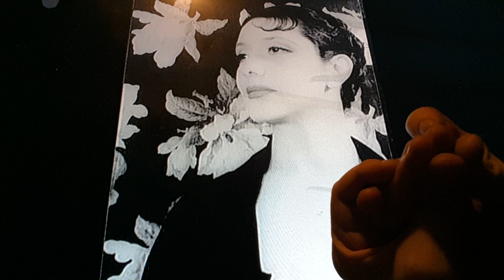Horacio the handsnake - Lynn Fontanne